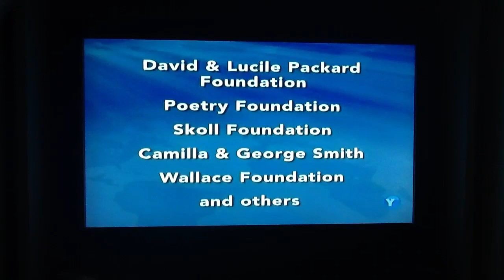PBS newshour funding 2012-2013 (version 3)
pbs funding video. funding for the PBS newshour is provided by BNSF railway,carnegie corporation of new york,PBS foundations,CPB corporation for public broadcasting & viewers like you thank you.